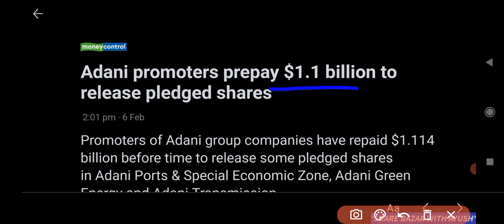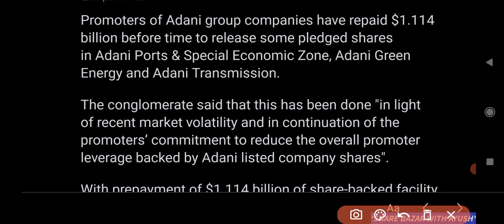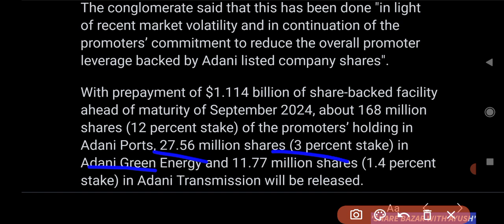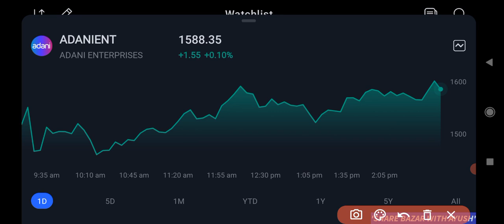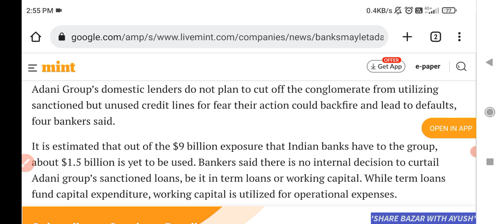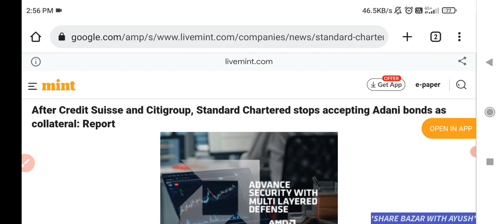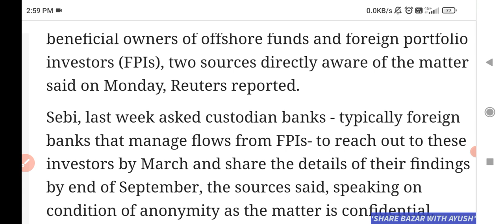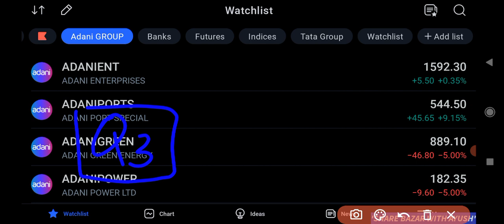ADANI BREAKING NEWS ⚫ Adani Enterprises share latest news 🔴 Adani Ports share news🔴 ADANI Hindenburg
ADANI BREAKING NEWS ⚫ Adani Enterprises share latest news 🔴 Adani Ports share news ⚫ ADANI NEWS 🔴

Why adani group stock are falling
Hindenburg Report on Adani group
Adani enterprises stock crash
Adani Scam